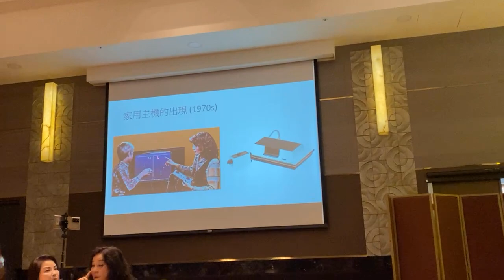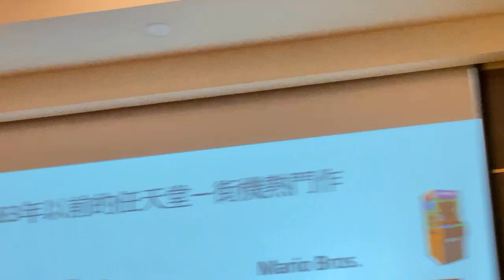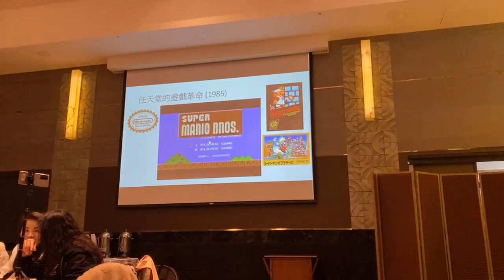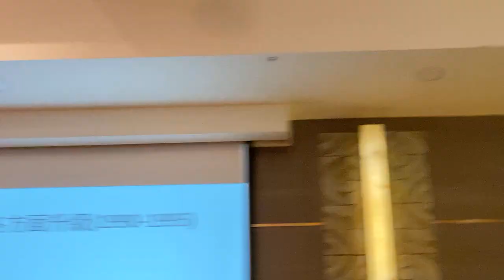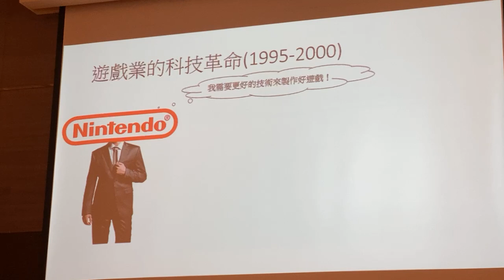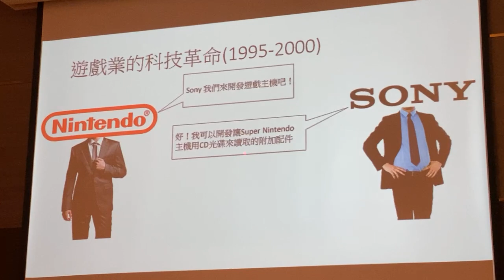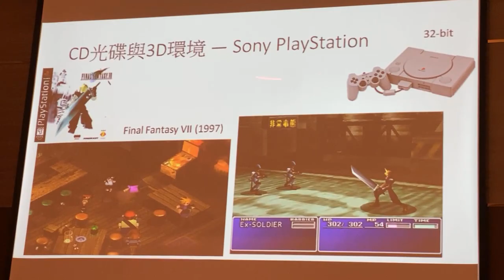邰智源的兒子 ! 邰靖變成師奶殺手了 ! 阿公讓開 ! 2023年3月15日邰靖在台北千禧扶輪社演講 ~轟動爹粉媽粉 !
這是一個意外，徐雅琪這些年參加扶輪社，忽然Steven節目主委邀請 :是不是可以請妳兒子來台北千禧扶輪社演講 ? 結果就有了這麼難得的畫面和內容，邰靖準備了非常精彩的投影片，可惜時間不夠，只能說到50 分鐘~
  現場反而引起一票年輕人和邰靖合照，還有媽媽阿姨們全部搶拍，還有獻花 !
弄到邰智源徐雅琪在考慮要不要當星媽星爸賺粉